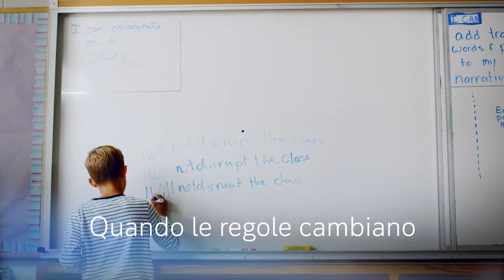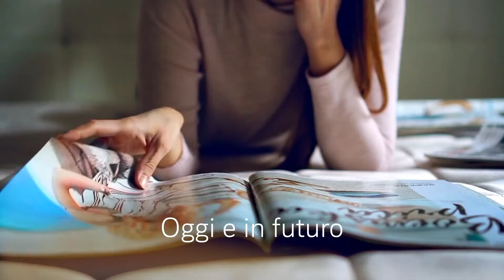150 anni di Deutsche Bank: a sostegno delle imprese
Sosteniamo le imprese nella loro attività. Anno dopo anno.